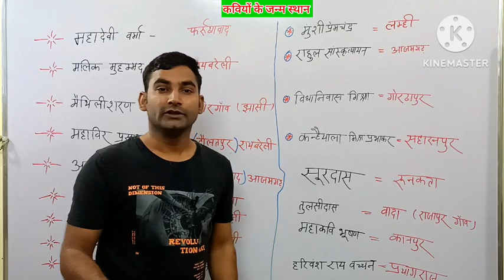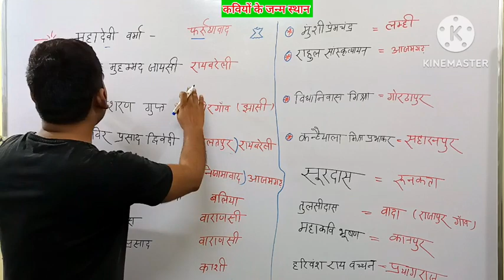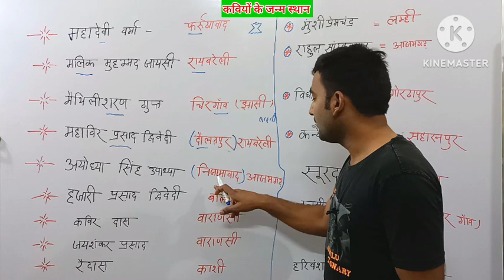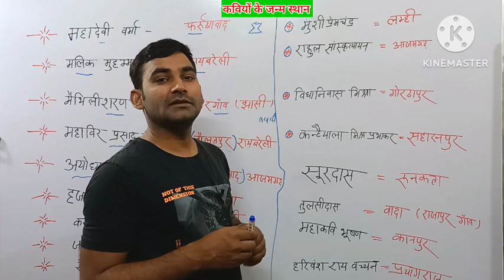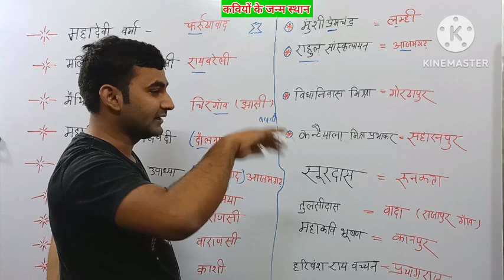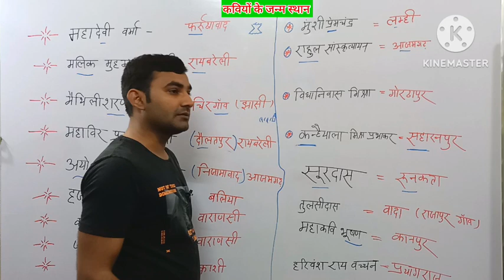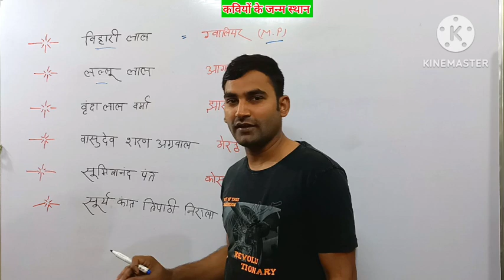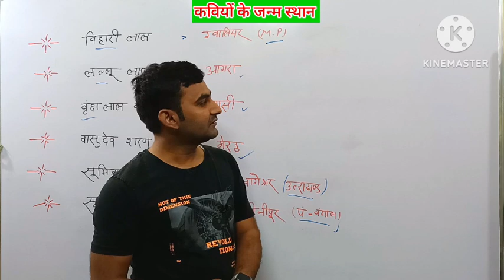उत्तर प्रदेश के कवियों के जन्म स्थान || Uttar Pradesh ke kaviyon ke Janm sthan || Uttar Pradesh Gk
Uttar Pradesh ke kavi
 kaviyon ke Janm sthan
 Uttar
 up GK trick
 Uttar Pradesh special GK
 Uttar Pradesh Police GK
उत्तर प्रदेश के प्रमुख इमारत Uttar Pradesh ke Pramukh imarat || up GK|| Uttar Pradesh Police2023-24

उत्तर प्रदेश के प्रमुख बांध याद करने की ट्रिक || Uttar Pradesh ke bandh kis Nadi per hai ||UP Police
blackboard, उत्तर प्रदेश के प्रमुख नदी बांध ट्रिक | Uttar Pradesh Vishesh Gk In Hindi | blackboard, uttar pradesh ke pramukh nadi dam, उत्तर प्रदेश के प्रमुख बांध, Dams of U.P, Mazor dams of Uttar Pradesh, उत्तर प्रदेश विशेष, UP VISHESH GK IN HINDI, UP SPECIAL GK HINDI, up vishesh gk trick in hindi
 UP Police Special GK GS